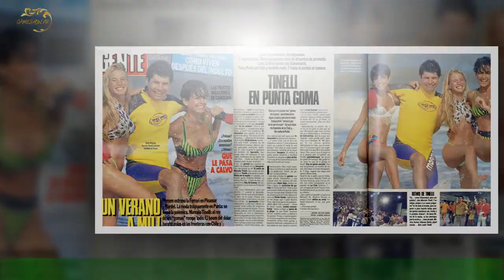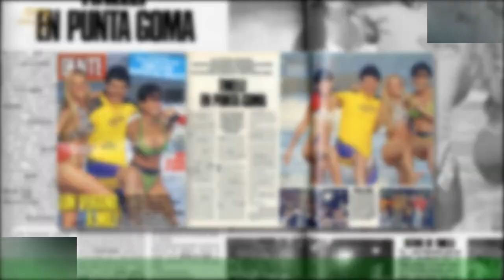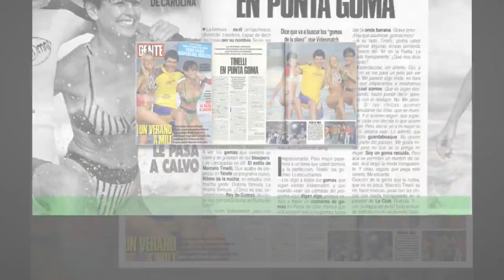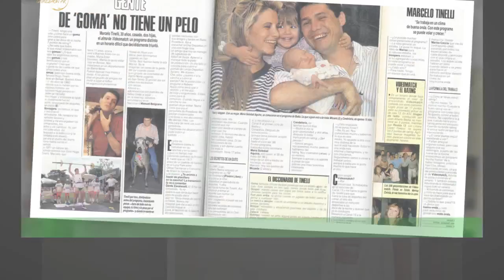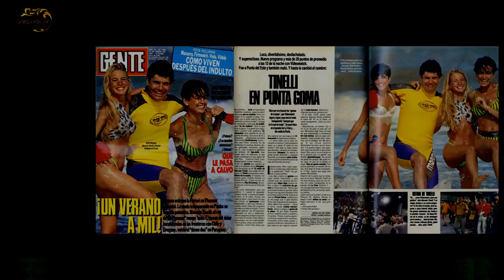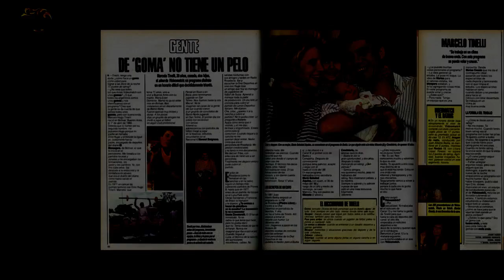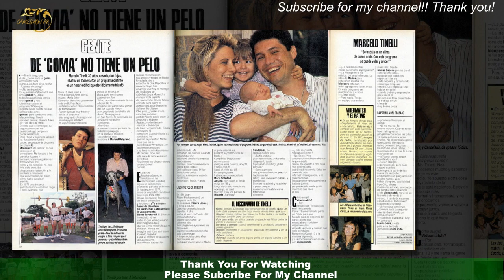El cumpleaños de Marcelo Tinelli: las diez frases su primera nota en GENTE, hace tres décadas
Fue en la edición número 1323 del 29 de noviembre de 1990. Marcelo Hugo Tinelli debutaba en nuestra revista cuando el programa VideoMatch,a fuerza de bloopers, humor y desacartonamiento, empezaba a convertirse en el gran éxito de las medianoches,y el bolivarense, en uno de los grandes conductores y empresarios de los medio en nuestro país.